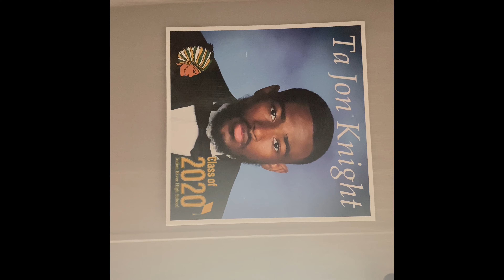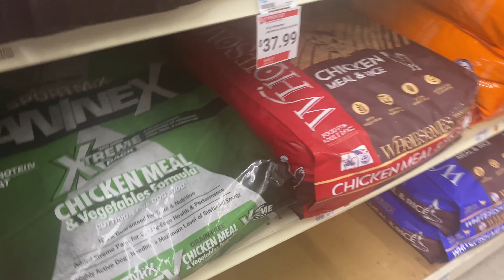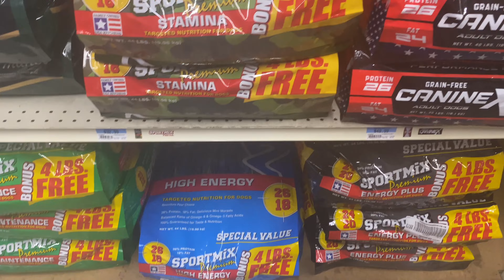New member delivered 2 pups!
We’re an upcoming kennel ready to release nothing but banger videos and give y’all a daily check ups on our kennel. KnightsKennels let’s go!!!